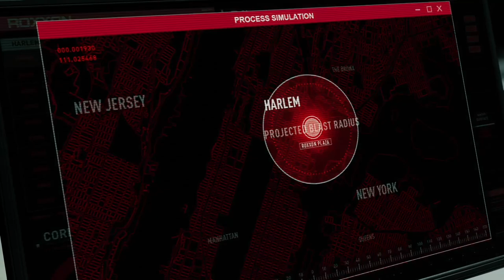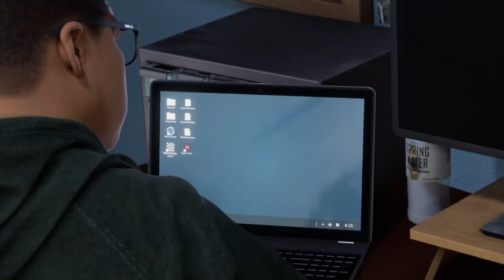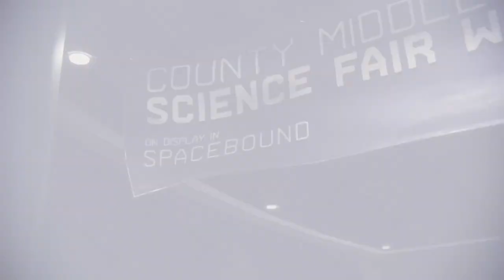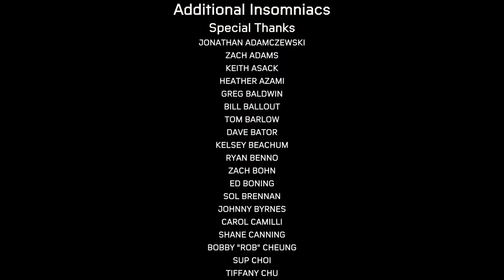THE FINALE Part 5 MILES BECOMES LEGEND